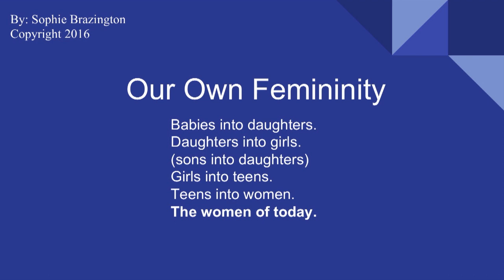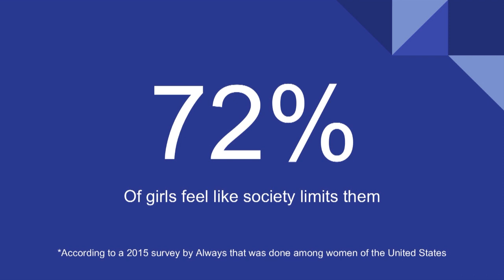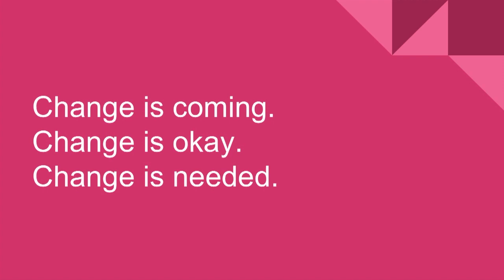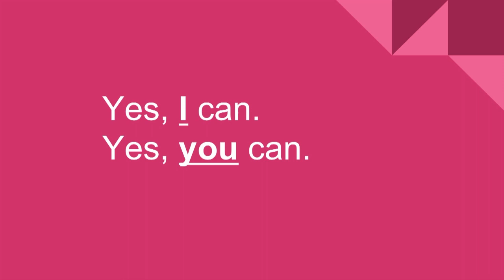Our Own Femininity | Sophie Brazington | TEDxTopekaWomen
Women and girls have expectations that are different around the world, based on the cultural and societal factors. Women are looked at to be less than in value compared to men in various areas of our planet, that needs to be changed. Some of the reasons that women are looked at differently from men isn’t just from the anatomy, it is from traditions, expectations, and what it means to be a normal girl. This topic relates to women and girls because it discusses the boxes that they are put in and ways we can defy those stereotypes while embracing the fact that we are different. People always expect “feminine” to be a certain way, and when women take the chance to be different, it is not expected, and most of the time it is feared. This presentation is trying to showcase all of the differences and trying to get the point across that we need to expect different norms of what “feminine” means. Girls need to step up and make a change of what “normal” is, while others need to learn to expect a new normal.

Sophie Brazington is a sophomore at Shawnee Heights High School. She is a proud member of the Marching Thunderbirds as a trumpet player and her favorite classes are Honors Chemistry and AP World History. Sophie is a recipient of the Kansas State High School Activity Association’s Citizenship award. Harry Potter isn’t an obsession, it is a way of life- according to Sophie. She lives at home with her wonderful stepfather and mother, including Charlie the goldendoodle. Sophie’s ambitions lie with science, medicine, and international relief, helping other people in every way that she can.